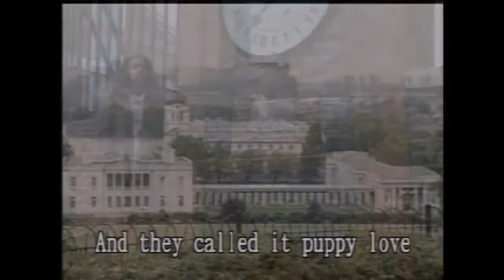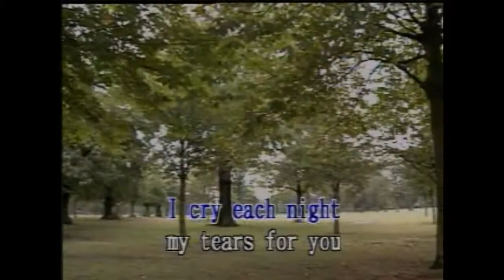榮星國際傳播有限公司 Puppy Love Karaoke 卡啦ok影視 (Honstar)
Honstar - Puppy Love

Version Popularized by Paul Anka
Composed by Paul Anka

Appears in "OLD STYLE LOVE SONGS Volume 1"

Performed by Honstar Artist (Male)
Honstar Model: Catherine
Shot in Greenwich, United Kingdom

And they called it puppy love
Oh I guess they'll never know
How a young heart really feels
And why I love her so

Just because we're seventeen
Tell them all it isn't fair
To take away my only dream

I cry each night these tears for you
My tears are all in vain
Oh I'll hope and I'll pray that may be some day
You'll be back in my arms once again

Someone help me, help me please
Is the answer up above
How can I ever tell them
This is not a puppy love